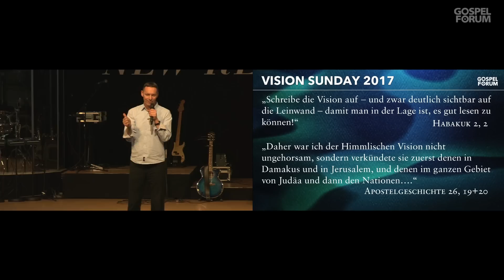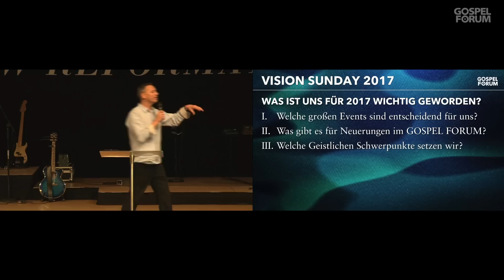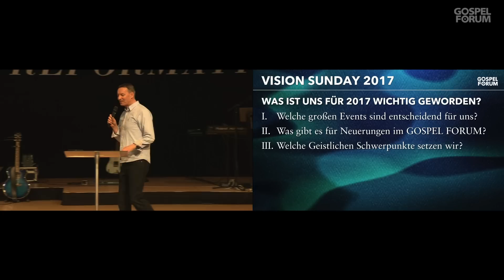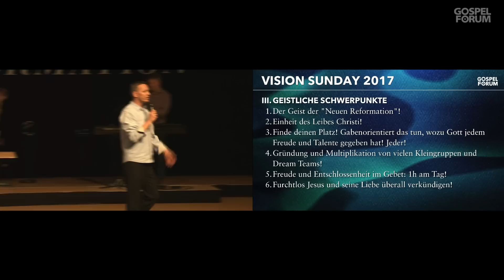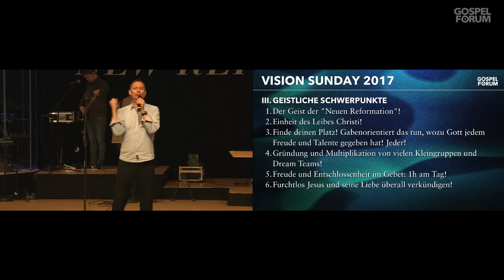Peter Wenz - Vision Sunday 2017 - 26.02.17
Ausschnitt aus einer Predigt von Pastor Peter Wenz am 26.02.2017 im GOSPEL FORUM Stuttgart mit dem Thema "Vision Sunday 2017".